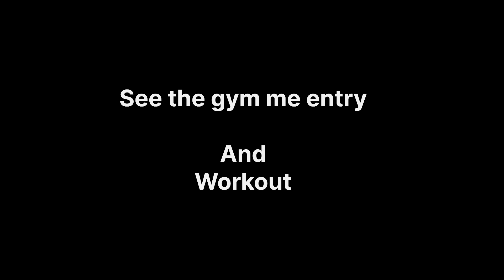Big Chest Day At the New Gym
Chest Workout